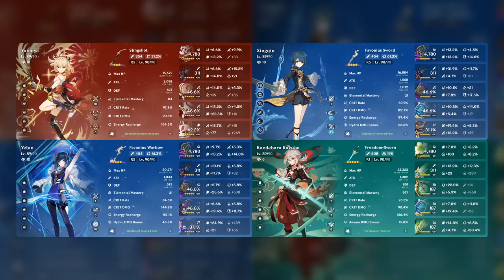Nohit Solo Kleear of Abyss 12 (2.8)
Song: Fall in the Dark - ShibayanRecords

I dont want to solo this 12-3-1 ever again
The Yoimiya team took damage but I dont care about them :)

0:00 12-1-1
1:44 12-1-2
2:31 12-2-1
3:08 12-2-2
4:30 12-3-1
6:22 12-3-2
7:05 Builds